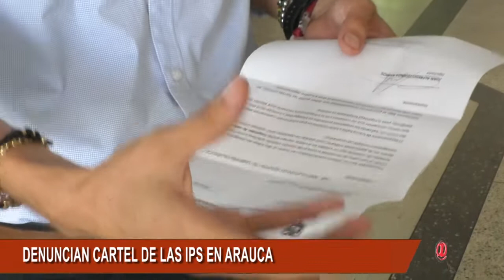DIPUTADO DENUNCIA CARTEL PARA HABILITAR IPS DE GARAJES EN ARAUCA